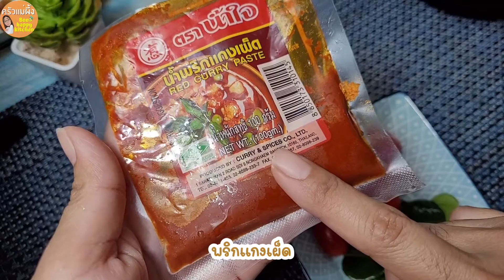แกงสับปะรดใส่หอยแมลงภู่ สูตรง่ายๆ ทำทานเองได้ อร่อยเข้มข้น|ครัวแม่ผึ้ง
วันนี้แม่ผึ้ง ทำแกงคั่วสับปะรดหอยแมลงภู่ สูตรง่ายๆ เอามาแบ่งปันให้ทุกท่านค่ะ บอกเคล็ดลับปรุงน้ำแกงให้สีสวย เข้มข้นอร่อย ใส่กะทิ ใส่หอยแมลงภู่ สับปะรด หวานฉ่ำ ปรุงรสเพียงเล็กน้อยก็ได้แกงสับปะรสหอยแมลงภู่อร่อยครบรสแล้วค่ะ

📌ส่วนผสม แกงคั่วสับปะรด หอยแมลงภู่
หอยแมลง200-300
สับปะรด
กะทิ 500 มล
พริกแกงเผ็ด 1-2 ชต
มะเขือเทศราชินี
ใบมะกรูด
น้ำปลา
เกลือ
น้ำตาลมะพร้าว
น้ำมะขาม